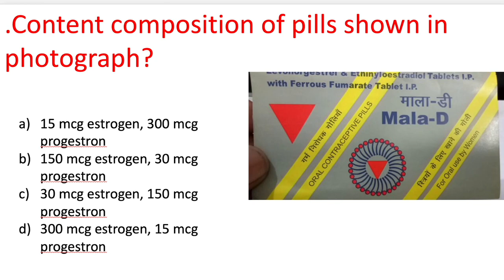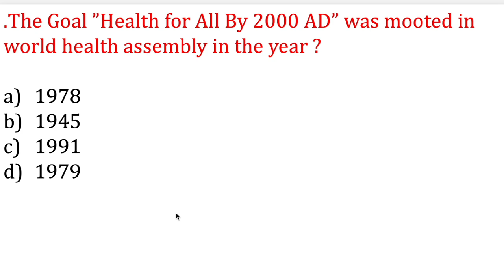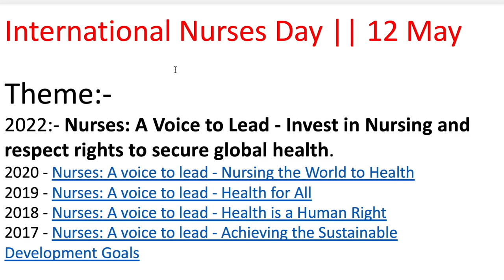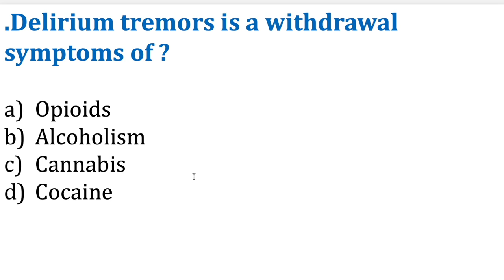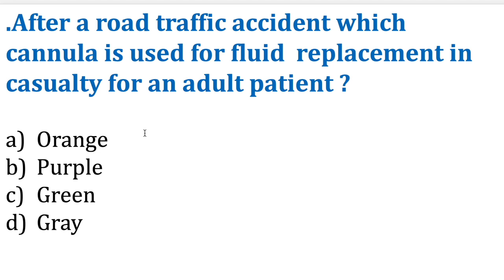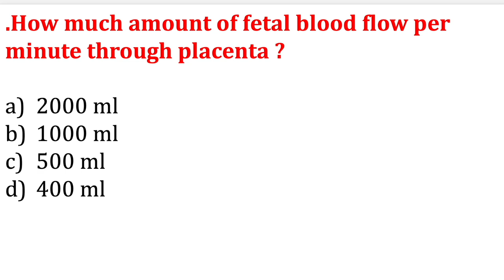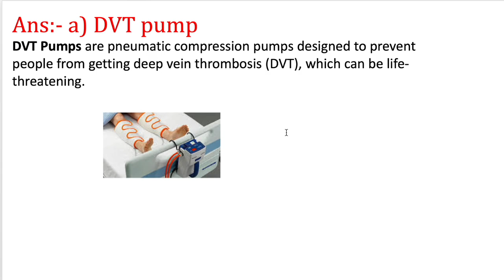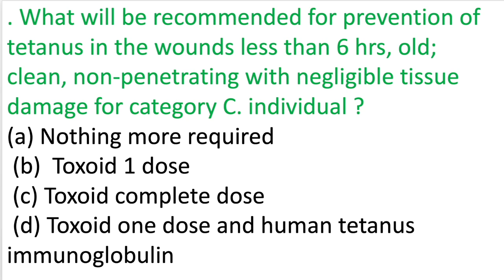1000 MCQs Special for CHO 2022| Nursing Officer & Staff Nurse 1000 Most Imp MCQs | CHO DMER NHM ExaM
1000 MCQs Special for CHO 2022| Nursing Officer & Staff Nurse 1000 Most Imp MCQs | CHO DMER NHM ExaM
Special Classes for CHO 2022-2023| Community Health Nursing & Maternal Health | Immunisation & vaccination | MCQs On Immunisation & prevention |  CHO Special Questions 2022 Exams
Immunisation & cold chain
Public health -MP CHO 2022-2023 Mock test -8   |MP CHO | CHO HPSSSB |   CHO & Staff Nurse NHM | 2022
Mock test -11    | NVS | CHO HPSSSB |  For NVS CHO & Staff Nurse NHM | 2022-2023 | GNM B.SC  JIPMER
NHM Staff nurse model paper 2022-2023
ESIC 2022 exams
DSSSB Staff Nurse exam Series 2022
10000 MCQs Series-11th  | NHM Staff Nurse & CHO 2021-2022|  |MP NHM Staff Nurse  CHO uppsc 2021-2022
10000 MCQs Series-10th  | NHM Staff Nurse & CHO 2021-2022|  |MP NHM Staff Nurse  CHO uppsc 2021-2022
10000 MCQs Series-8th  | NHM Staff Nurse & CHO 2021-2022|  |MP NHM Staff Nurse  CHO uppsc 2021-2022

10000 MCQs Series-8th    | NHM Staff Nurse & CHO 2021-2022|  |MP NHM Staff Nurse  CHO  ups 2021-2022
10000 MCQs Series-6th   | NHM Staff Nurse & CHO 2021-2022|  |MP NHM Staff Nurse  CHO  ANM 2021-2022